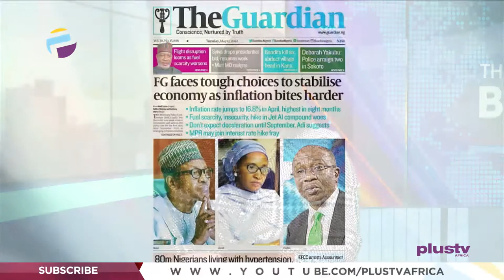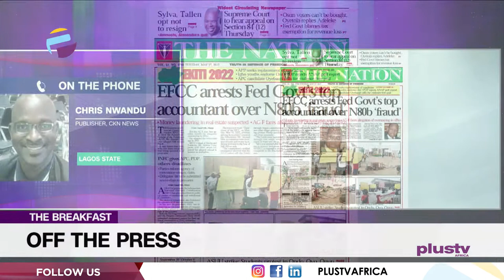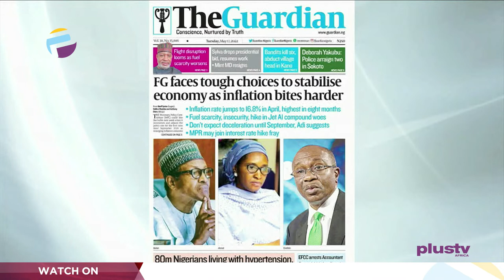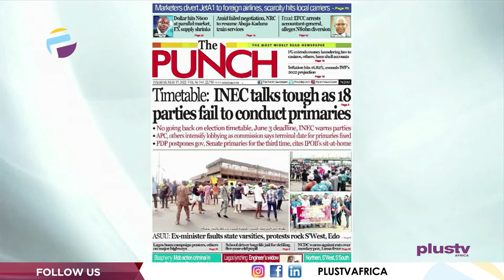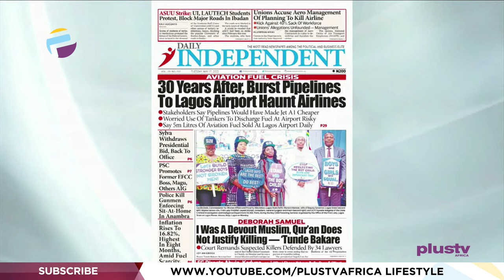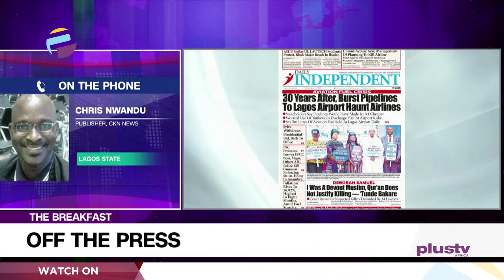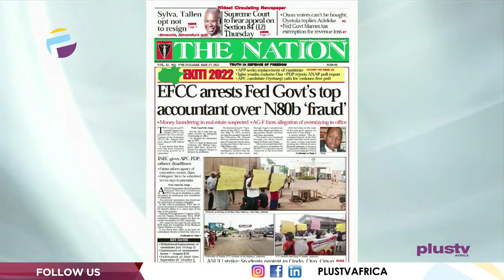EFCC Arrests Fed Government Top Accountant Over N80B 'Fraud' | OFF THE PRESS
Chris Nwandu, Charted Mediator And Conciliator Joined Justin Akadonye & Mercy Ebokpo to review the biggest stories in Newspapers today.